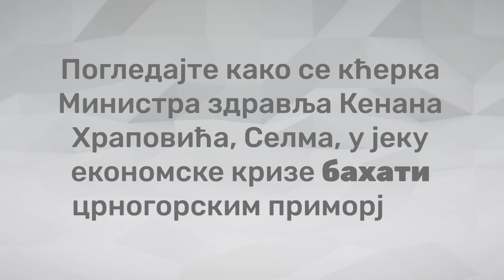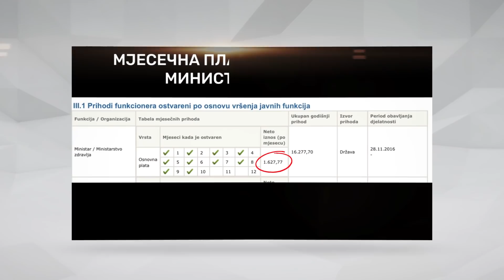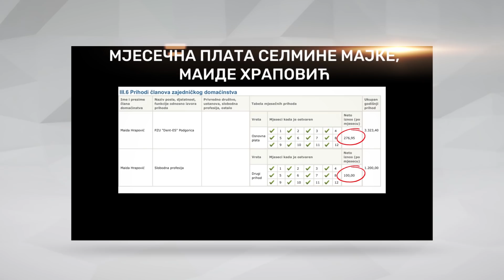POGLEDAJTE KAKO SE KĆERKA MINISTRA ZDRAVLJA KENANA HRAPOVIĆA, SELMA, BAHATI CRNOGORSKIM PRIMORJEM